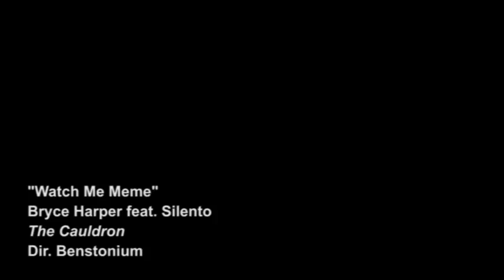Watch Bryce Harper WHIP, Now watch him MAE-MAE!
In an appearance with Scott Van Pelt on Midnight Sportscenter, newly crowned National League MVP Bryce Harper set Twitter ablaze when talking about memes.